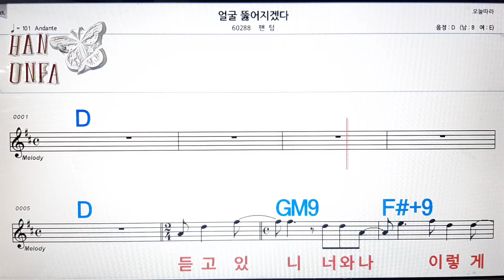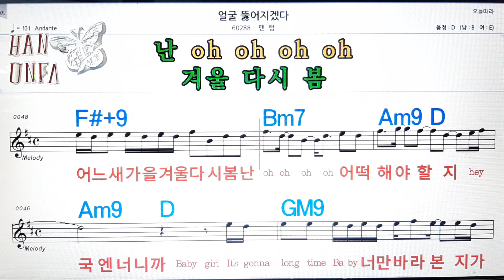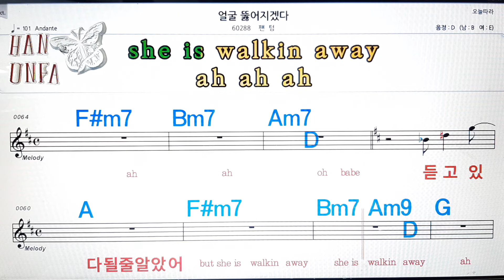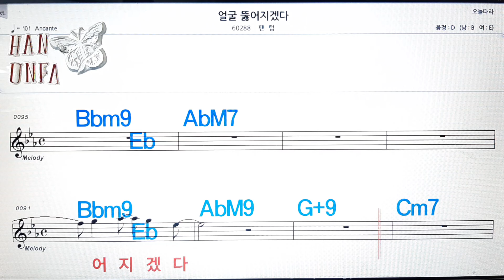얼굴 뚫어 지겠다/팬텀💋노래방, 코드 큰 악보, 반주 가라오케, 가사💖Karaoke, Sheet Music, Chord, Lyrics , MR